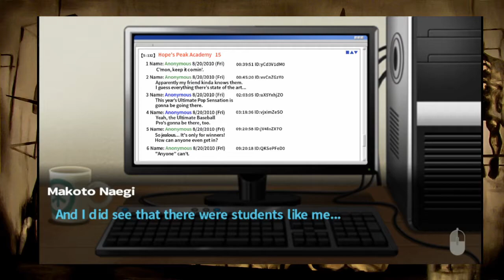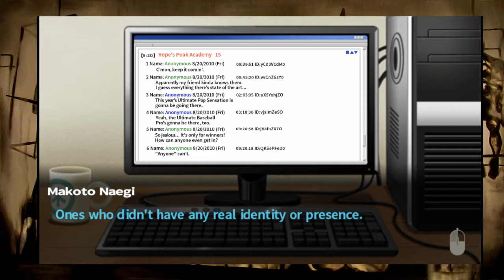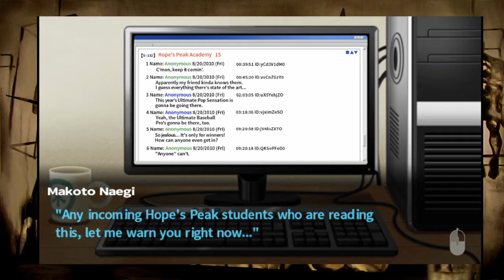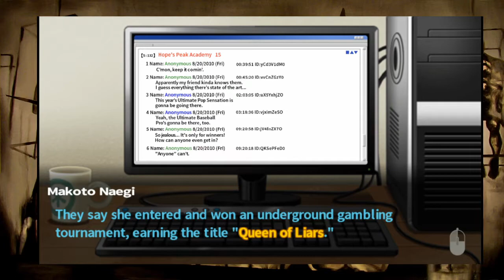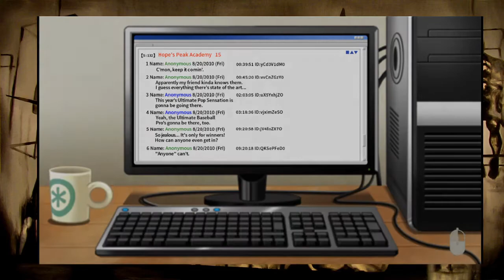Let's Play Danganronpa Trigger Happy Havoc Part 2